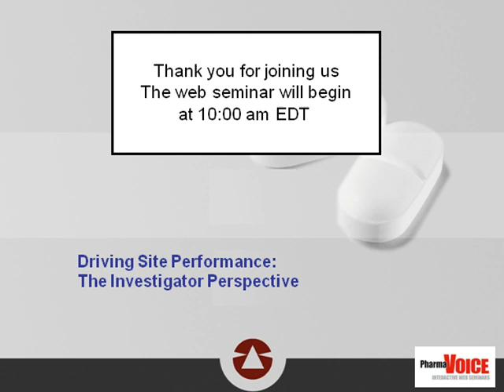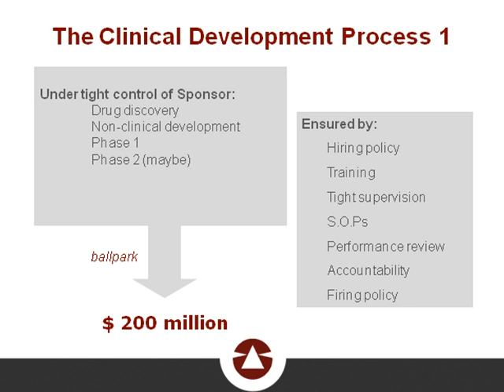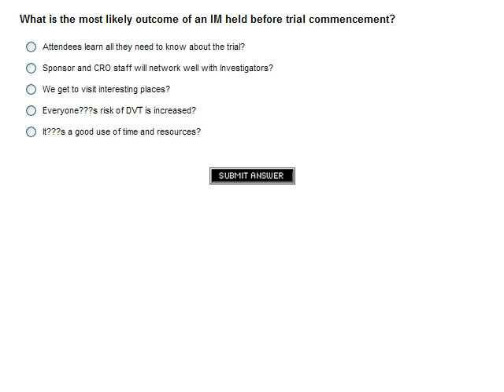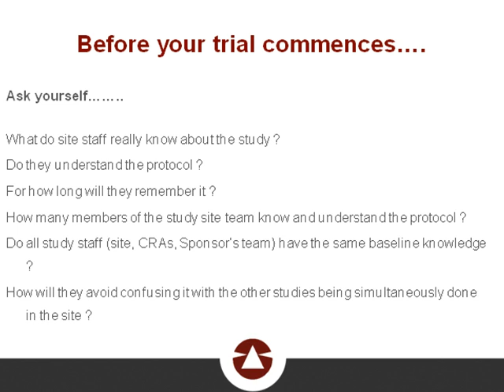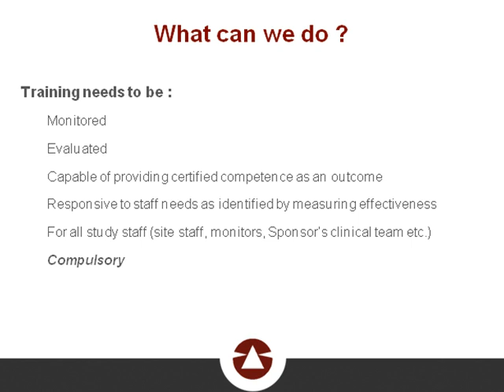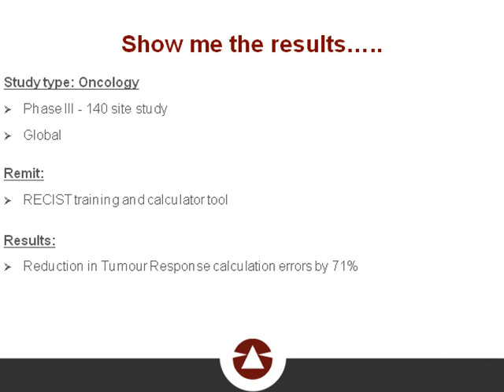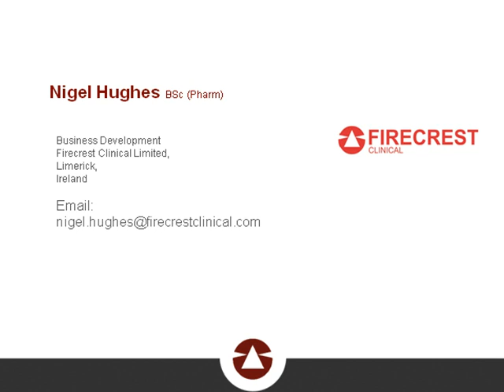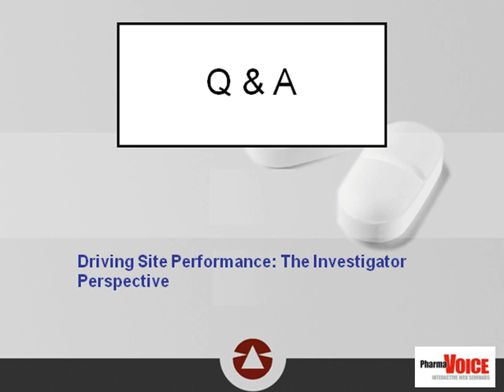Driving Site Performance: The Investigator Perspective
This session will analyze the strengths and weaknesses of various approaches to investigator training and their far-reaching effects on studies. It will demonstrate a highly structured and integrated alternative to conventional methods, which is user friendly and highly attractive to study staff at all levels.